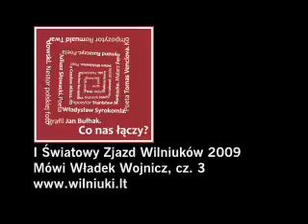I Światowy Zjazd Wilniuków - rozmowa z prezesem Władysławem Wojniczem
I Światowy Zjazd Wilniuków - rozmowa z prezesem Władysławem Wojniczem w Radiu Litewskim. Wiecej [3 cześć]